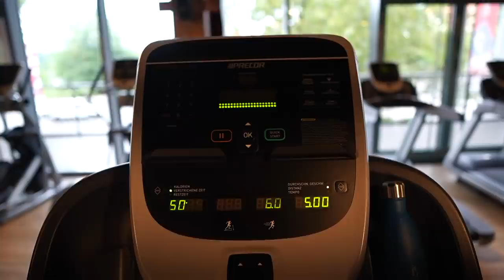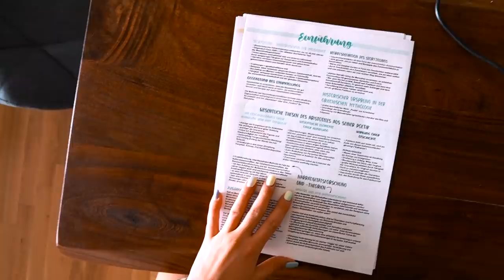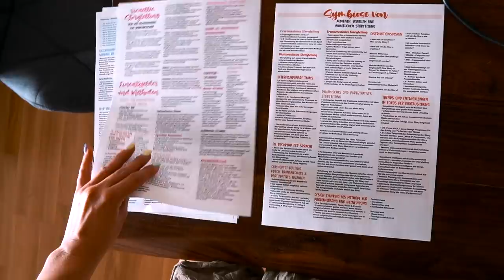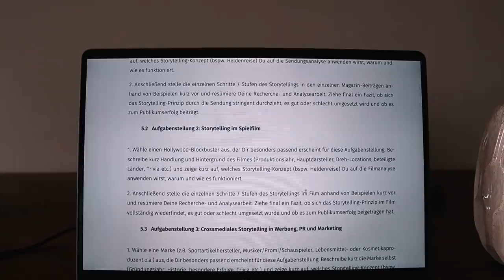VLOG: Meine Prüfungsleistung im Modul Storytelling, HEALTHY Puddingschnecken, Trinkgeld-FAIL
Hey ihr Lieben! Heute gibt es mal wieder einen entspannten Alltagsvlog von gestern von mir. Viel Spaß beim Zusehen 🤍

🍥 Puddingschnecken
150g Mehl
50g Whey-Protein
1/2 Päckchen Backpulver
50g Erythrit
1 Prise Salz
- vermengen

250g Magerquark
25ml Öl
- in einer separaten Schüssel verrühren

- Die trockenen Zutaten und die Quark-Öl Mischung zusammenrühren und 50ml Milch dazugeben und verkneten.
- Mehl auf die Arbeitsfläche geben und den Teig ausrollen.
- 300g High Protein Pudding Vanille darauf verteilen.
- den Teig von der Unterkante startend zusammenrollen und in Stücke schneiden (wie bei Zimtschnecken).
- Schnecken in eine Auflaufform stellen und bei 180 Grad 20-25 min backen.